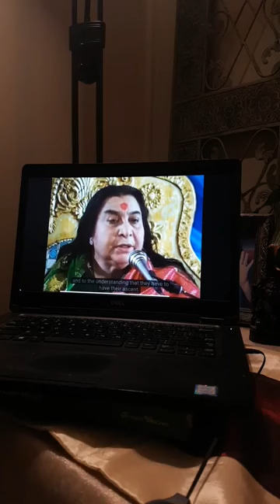MOTHER KUNDALINI | SAHAJA YOGA MORNING MEDITATIONS ☀️🌷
CONDUCTED DATE: 14th Jun 2022

Happy Meditating!